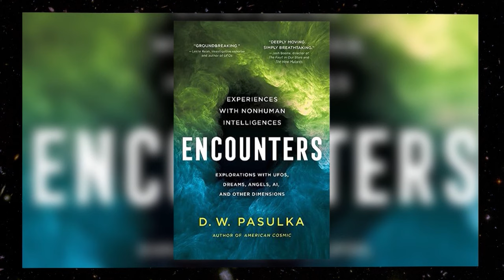Stick Camp Documentary - Measure A and cannabis - Headline Humboldt.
We interview local Native American man Zack Brown about his film, Stick Camp, which focuses on a traditional tribal game that serves to help young men come of age and resolve conflict. It premiers Saturday on KEET.
Also, a local cannabis advocacy group filed suit against Measure A.